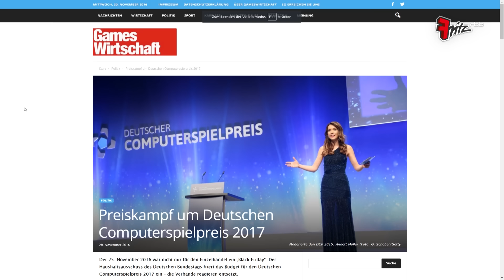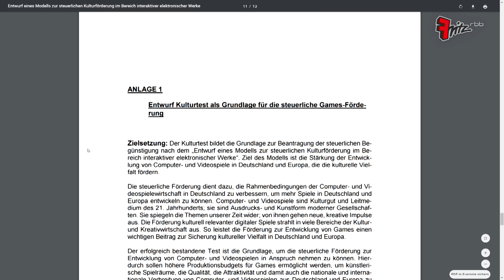Das DCP-Drama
Nächstes Jahr wird dem Deutschen Computerspielpreis effektiv das Budget um die Hälfte gekürzt. Warum das gar nicht so cool ist für deutsche Indie-Entwickler erkläre ich in diesem Video.